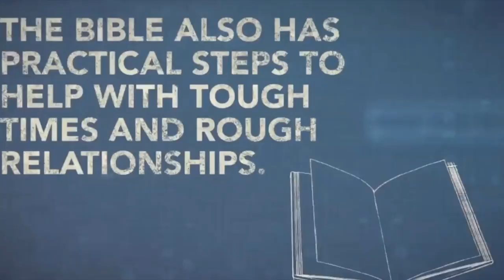Pastor and Spouse Retreat 2018 PLD # 3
Relational Leadership ~ Kevin Stinson